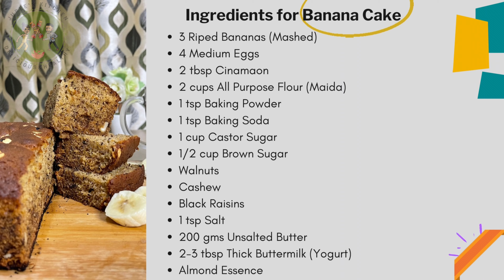Moist Banana Cake | केले का केक | ബനാന കേക്ക് | Easy Oven Baked Recipes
Banana Cake

Perfect for everyday baking and occasions, just mash bananas and let's make the most fluffy and delicious cake ever!

Ingredients required:
3 Riped Bananas (Mashed)
4 Medium Eggs
2 tbsp Cinamaon
2 cups All Purpose Flour (Maida)
1 tsp Baking Powder
1 tsp Baking Soda
1 cup Castor Sugar
1/2 cup Brown Sugar
Walnuts
Cashew
Black Raisins
1 tsp Salt
200 gms Unsalted Butter
2-3 tbsp Thick Buttermilk (Yogurt)
Almond Essence

SHARE to your loved ones !